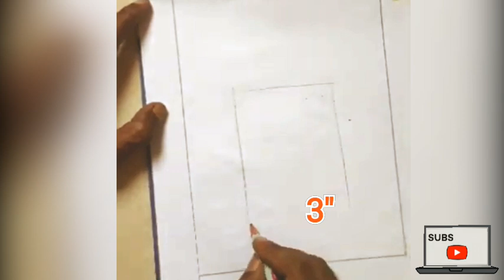Pineapple fruit drawing 🍍🍍 The easiest rule or technique to draw a pineapple🍍🍍 Painting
Sketch (Pencil) • Sketch drawing
Scenery Drawing (Colour)-
D⚫ Scenery Drawing and Co...
Perspective drawing-
⚫Perspective drawing
School project-
⚫School project
Seasons Drawing- ◉Seasons Drawing
Kids/Simple drawing
Fruits drawing-⚫ Fruits drawing
Still Life Drawing-
Kids Drawing-
Pencil Drawing-
D⚫ Pencil Drawing
Basic Drawing | Many things
⚫ Basic Drawing | Many t...
Vegetables drawing-
⚫Vegetables drawing
Flower drawing - Flower drawing
Cute Idea Drawing- With Simple Things
D⚫ Cute Idea Drawing- Wit...

the simplest rules for drawing a pineapple
draw simple pineapple
drawing a pineapple step by step
pineapple simple drawing
a pineapple drawing
how to draw a simple pineapple
how to draw a pineapple easy step by step
easy to draw a pineapple
how to draw a pineapple realistic
how to draw a pineapple slice
how to draw a pineapple pizza
simple drawing of a pineapple
pineapple drawing simple
pineapple rules
pineapple rule
how to draw a small pineapple
simple pineapple drawing
How to Draw a
pineapple fruit drawing fruits drawing
summer fruits drawing and painting
paint
The easiest rule or technique to draw a pineapple
আনারস আঁকানোর সবচেয়ে সহজ নিয়ম বা কৌশল Ānārasa ām̐kānōra sabacēẏē sahaja niẏama bā kauśala
 rongdhonu art and drawing pineapple fruit painting
 anarosh akanor niyom
 anaros fol aka
aka o rong kora